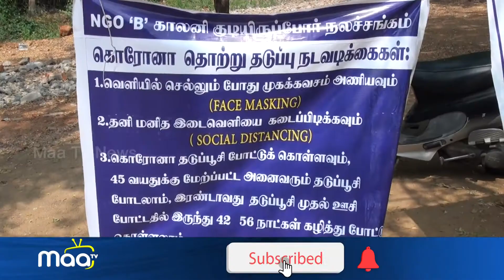NGO B காலனி குடியிருப்பு நல சங்கம் சார்பில் இலவச மருத்துவ விழிப்புணர்வு முகாம்